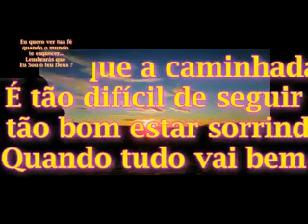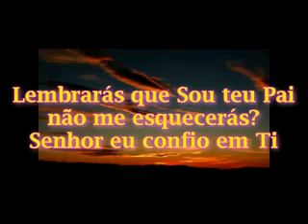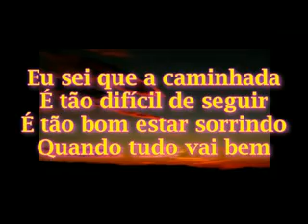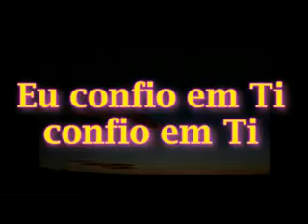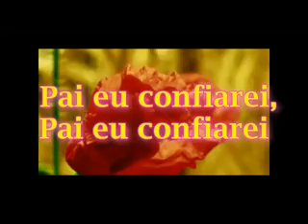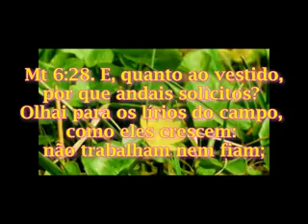Senhor eu Confiarei - Bruna Carla - Legendado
Há momentos em nossas vidas, que só a fé inabalável em Deus poderá nos livrar das garras do desespero. É aí então que a nossa confiança em nosso Pai, fará toda diferença.